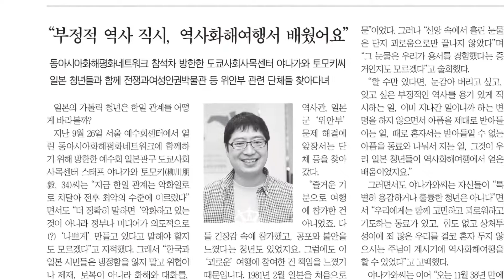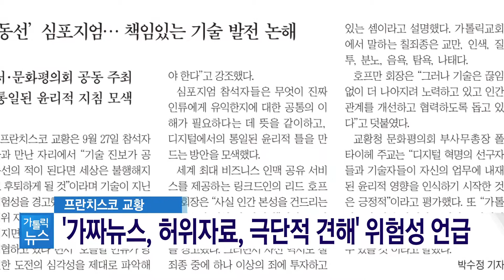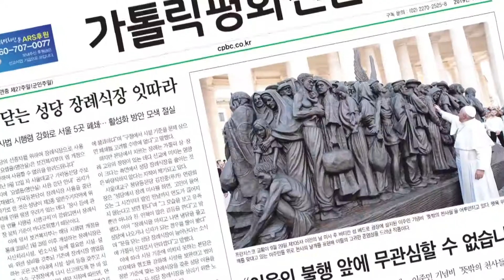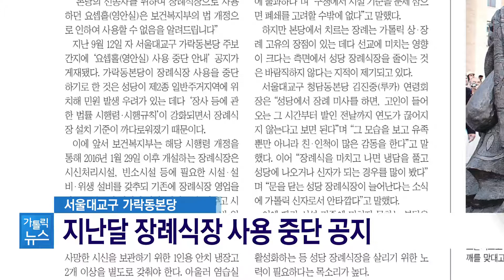TV로 보는 가톨릭평화신문 1533호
이어서 TV로 보는 가톨릭평화신문 순서입니다.
오늘은 10월 6일자 가톨릭평화신문 1533호를 살펴보겠습니다.
유은재 기자와 함께합니다.